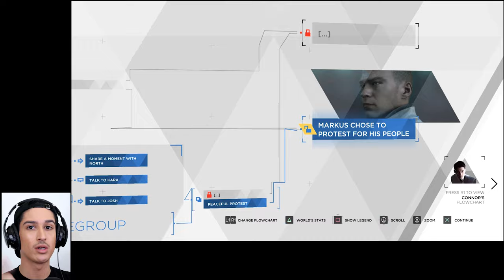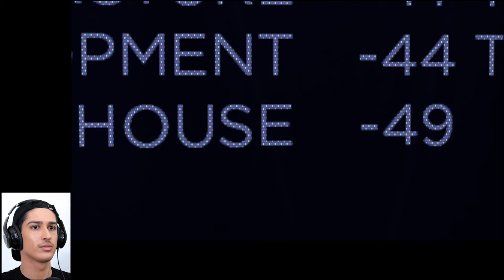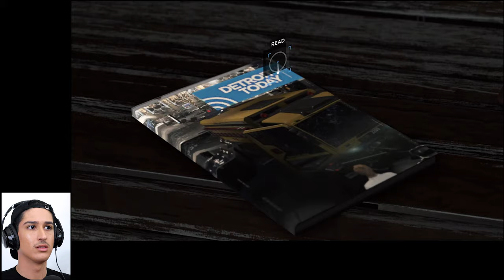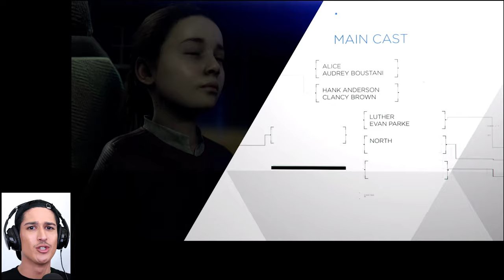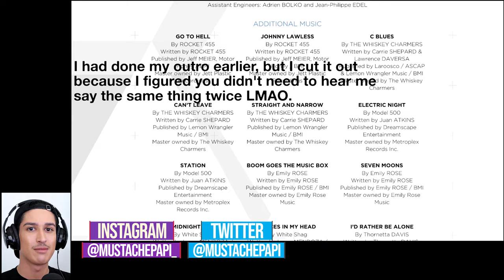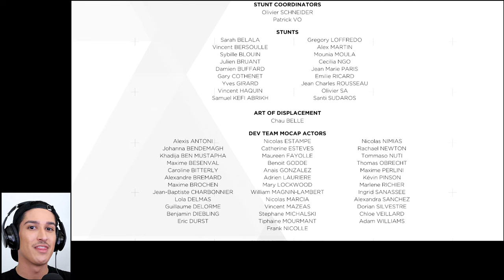KARA, CONNOR, MARKUS: THE END // *LET'S PLAY* DETROIT BECOME HUMAN #28 FINALE!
Today, we CONCLUDE our let's play of DETROIT: BECOME HUMAN! WOW! Can't believe we're actually here! Thank you to everyone that has watched this series... can't wait for so many more!

DetroitBecomeHuman is an interactive action-adventure game where we, the players, get to control THREE characters throughout the story. The twist? This game is designed with numerous timed-prompts that help shape the remainder of the story. Characters may perish, and you'll be forced to continue without them. Relationship dynamic between supporting characters are also determined by these decisions, so players must choose wisely!

I'm so excited to FINISH this gamwith you guys! Sit down, relax, put on some headphones, grab a snack, and LETSPLAY DETROIT: BECOME HUMAN!

Also, don't forget to start sending in your QUESTIONS for the upcoming Q&A video! Leave your questions in the COMMENTS, send me a TWEET, or shoot me a DM on INSTAGRAM.

Greg Zamora  (@mustachepapi) plays a game of DETROIT: BECOME HUMAN starring Valorie Curry, Bryan Dechart, Jesse Williams, Clancy Brown, Audrey Boustani, Evan Parke, Amelia Rose Blaire, Minka Kelly, Lance Henriksen, Ben Lambert, Neil Newbon, and many more.

DETROIT: BECOME HUMAN was developed by Quantic Dream and published by Sony Interactive Entertainment. Produced by Sophie Buhl. Written & Directed by David Cage. Music composed by Philip Sheppard, Nima Fakhrara, & John Paesano.

Greg Zamora does not own the copyright to any part of DETROIT: BECOME HUMAN and is simply posting his gameplay for the sake of entertainment purposes.